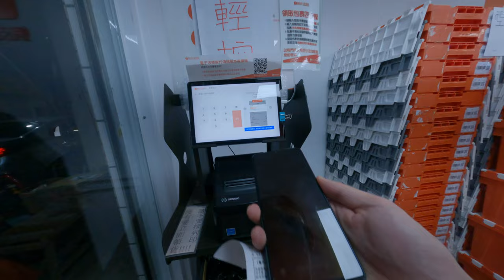如何去蝦皮取貨不用證件就可以取貨高速有效率只要輸入冰號密碼就可以搞定開心的收取我們的稻穀不用準備證件有夠方便還開心的直接拿去我們的優質包裹太歡樂炸槍姐不知道是tcas還是就拿到包裹開心走人